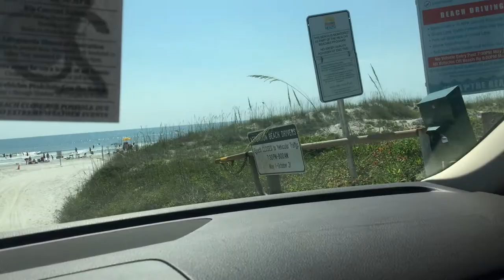2015_0620 Cresent Beach - St. Augustine, Florida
Cresent Beach - St. Augustine, Florida ; Driving on the sand